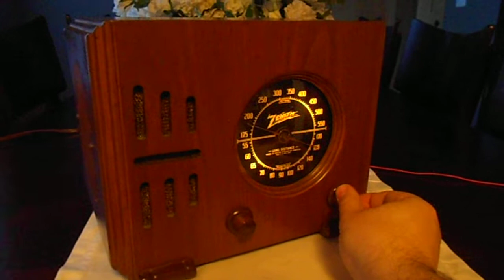1937 Zenith CUBE! 5R216 (Works perfect!!)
Beautiful Art Deco design from the late 1930's - famous Zenith Black Dial - sounds and looks great!